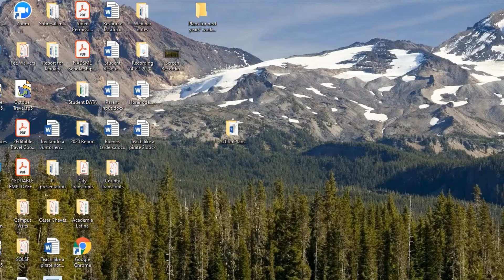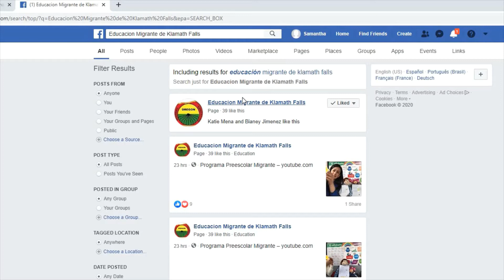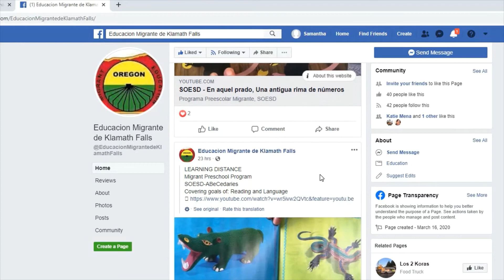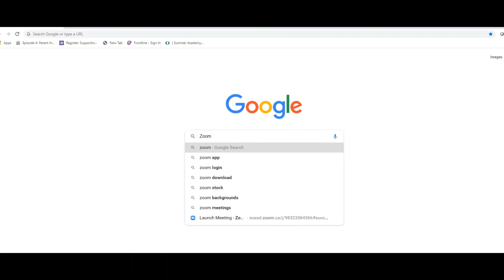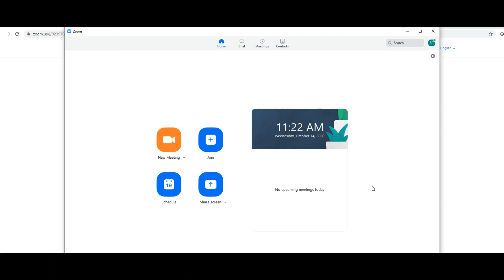SOESD - Samantha Padilla De Dios from Migrant Education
Instructs parents how to use Zoom.